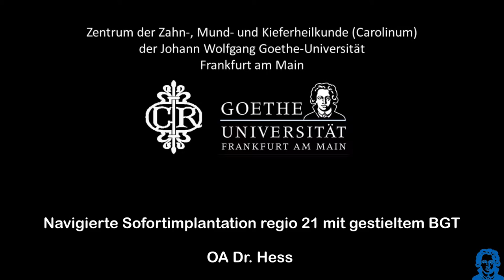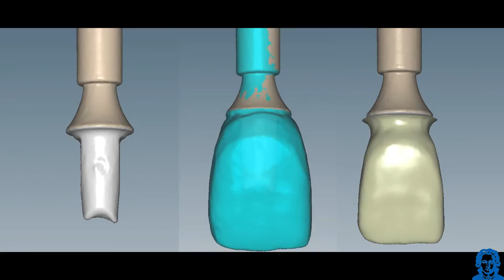Navigierte Sofortimplantation 21 BGT - Dr. Pablo Hess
Navigierte Sofortimplantation regio 21 mit Sofortversorgung. One abutment-one time Konzept. CAD-CAM. Weichgewebsmanagement mittels gestieltem BGT und Augmentation.